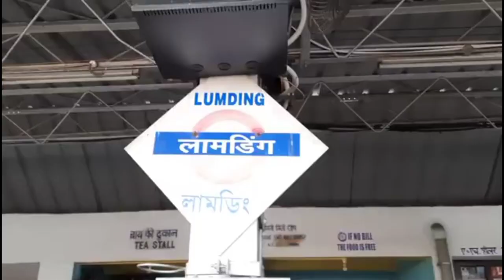Lumding Junction || Short Video